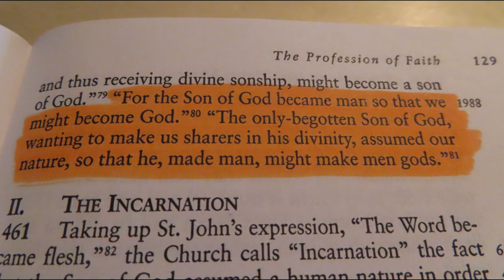Did Satan Inspire The Catechism